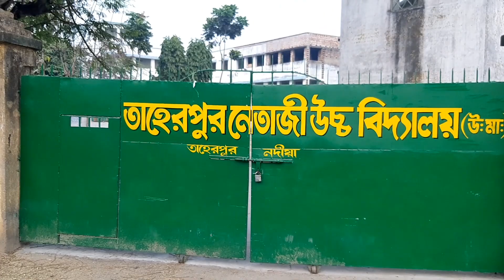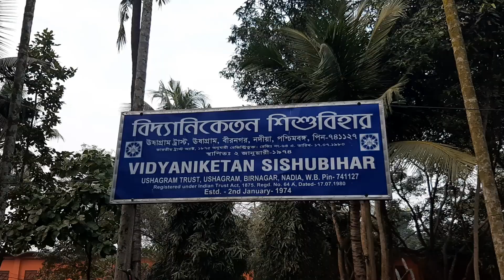My first vlog || TRIP to TAHERPUR (ঘুরে দেখা তাহেরপুর) - by ARANYA VLOGS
HELLO VIEWERS.
This is ARANYA VLOGS. This is our New Vlog Video. We Try to share About TAHERPUR'S SPECIAL PLACES.